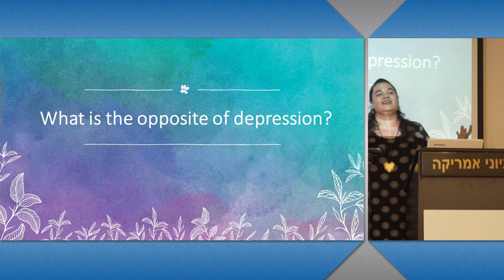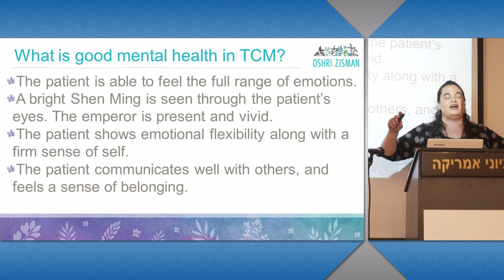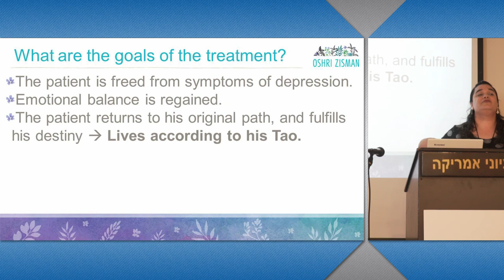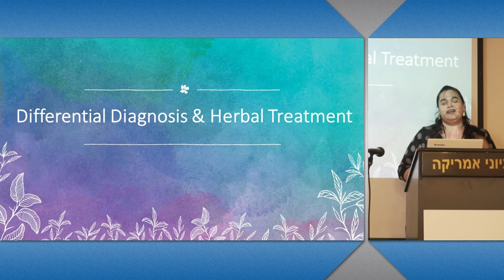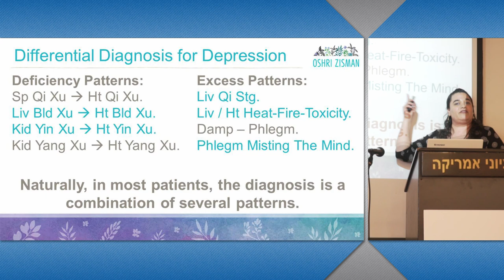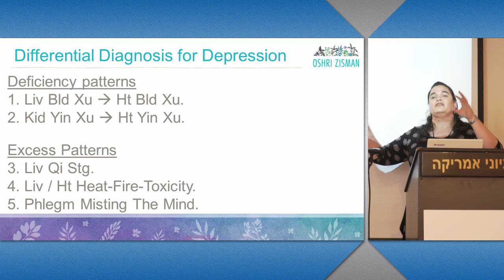The Melancholic Shen: TCM Diagnosis and Herbal Treatment of Depression - Oshri Zisman Trailer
Traditional Chinese Medicine gives us powerful tools to diagnose and treat patients who suffer from depression. In March 2018 the WHO announced that globally more than 300 million people of all ages affected by depression. Some of these people have already sought care and are being treated in our clinics.

Based on my work over the past 12 years with patients suffering from mental health disorders, I believe that no two cases are the same. Just as every Shen is unique – every depression manifests itself in a distinct way. Each patient comes with his/her own personality, history, strengths and weaknesses. We should listen carefully to their stories because quite often, the diagnosis lays in what they tell us (and don’t tell us).

This course explores 5 main types of depression derived from TCM theory, including the range of symptoms, the differential diagnosis, and appropriate Chinese herbal formulas and modifications for each type.

Toward the end of it address some of the dynamics that characterize the patient-practitioner relationship in the treatment of patients with depression.